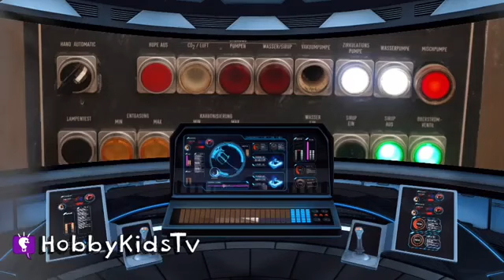Worlds Biggest DOCTOR WHO Surprise Tardis Egg Adventure! Dalek Attack + Dinosaurs HobbyKidsTV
This show is a HobbyKid version of Doctor Who, so sit back and a enjoy a totally different spin of silly nonsense for little kids! We call the Doctor 'Doctor Who' in this episode so smaller kids know who are referring to. Let your imagination and humor enjoy the adventure! Our made-up character 'HobbyWho' takes the HobbyKids on a wild adventure through time and space looking for Doctor Who surprises. The Doctor is not happy when he finds out his Tardis is damaged! Daleks attack HobbyPig, HobbyFrog and HobbyBear. Put your sense of humor on, and have a bit of fun. This show is not aligned with the TV show, thus, not for Whovarians. This show is a wild creation designed by the imagination of the little kids appearing this show. We had fun making it. Thanks for sharing the nonsense with us!

 ---TOY VIDEOS---
Worlds Biggest Eggs:

HobbyGamesTV (Video Gaming):

HobbyKidsVids (Behind the Scenes):

HobbyFoodTV (Family Recipes):

HobbyPigsTV (HobbyPig Videos):

---FIND US---

---ABOUT HobbyKidsTV---
We produce clean family friendly kids toy videos. We collect all brands of toys, review toys, do challenges, trips, educational learning and more. Join the HobbyFun today and come be a HobbyKid today!